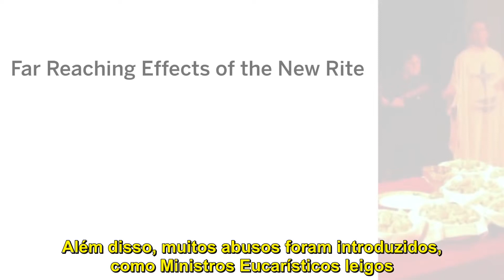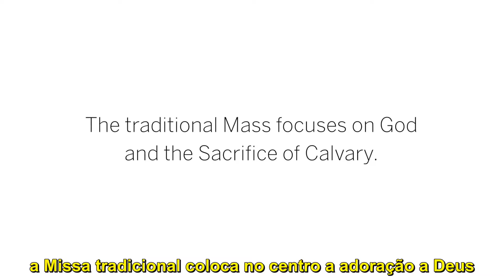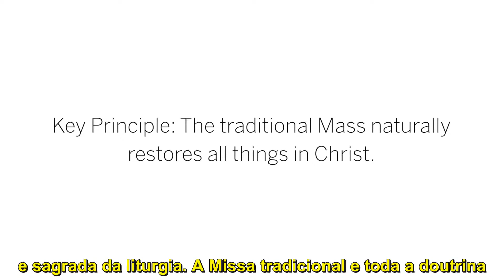07. O que é a Missa nova? - FSSPX [Legendado]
Uma das questões mais controversas dentro da Igreja Católica hoje é a questão da Missa Nova ou “Novus Ordo Missae”.
É essa questão que exploraremos neste vídeo.
Essa Novus Ordo Missae ou nova maneira de realizar a Missa, foi introduzida em 1969 pelo Papa Paulo VI.
O liturgista encarregado de elaborar o novo rito, o Arcebispo Annibale Bugnini, deixou claro que sua principal intenção era elaborar um rito capaz de fazer valer o novo ecumenismo adotado pelo Concílio Vaticano II.
Ele declarou em 1965: “Devemos tirar das nossas orações católicas e da nossa liturgia católica tudo aquilo que puder servir como uma sombra de obstáculo para nossos irmãos separados, isto é, para os protestantes.”
Para cumprir esse objetivo ecumênico ele solicitou a ajuda de seis ministros protestantes.
No novo rito o homem se tornou mais central que Deus.
O padre e os fiéis se reúnem para uma refeição e compartilham entre si a presença amorosa de Cristo.
O desejo de criar uma liturgia cujo centro é o homem produziu mudanças notáveis: o uso do idioma vernáculo, a introdução do “celebrante de frente para o povo” e a equalização do papel dos leigos com o do sacerdote.
Até mesmo o Santíssimo Sacramento foi removido do centro da igreja, de onde era visível, e foi para um lugar fora do altar e do campo de visão dos fiéis.
Além disso, muitos abusos foram introduzidos, como Ministros Eucarísticos leigos comunhão na mão e mulheres no altar.
Até mesmo a instrução promulgada pelo Vaticano II de que ao canto gregoriano deve se dar o “primeiro lugar” foi ignorada.
As consequências dessas mudanças foram, dentre muitas outras, a chocante redução no número de vocações religiosas e a queda no comparecimento semanal à Missa.
A prática da confissão sacramental, importante preparação que se deve fazer antes de receber a Eucaristia, também vem diminuindo constantemente.
Por outro lado, a Missa tradicional coloca no centro a adoração a Deus e evidencia a verdadeira natureza sacrificial da Missa.
A Igreja Católica ensina que Jesus Cristo, através do padre, oferece Seu Corpo e Sangue ao Pai como expiação de todos os pecados da humanidade; a Sagrada Comunhão é consequência desse Sacrifício e permite aos homens receberem os efeitos do sacrifício da reparação.
O uso de uma língua sagrada como o latim para a adoração de Deus, os muitos sinais de respeito e adoração que mostram nossa amável submissão a Ele, o papel único do padre ordenado que é Cristo no altar, o recebimento humilde e reverente da Sagrada Comunhão na boca e ajoelhado e os inspiradores cantos sagrados são todos indicadores de o quanto a Missa nos leva até Deus.
O retorno à forma tradicional da liturgia produziu um aumento consistente no número de vocações, maior comparecimento dominical (e até mesmo diário) à Missa, o uso mais frequente do sacramento da Penitência e em geral uma percepção mais intensa da natureza sacrificial e sagrada da liturgia.
A Missa tradicional e toda a doutrina que ela transmite é o meio para uma verdadeira restauração de todas as coisas em Cristo.
Para melhor entender e esclarecer o assunto, recomendamos a leitura de “Problem of the Liturgical Reform” ou o curto folheto “Why the Latin Mass?”, que podem ser encontrados em angeluspress.org
Para uma análise detalhada da Missa Nova, recomendamos a leitura de “Pope Paul’s New Mass” de Michael Davies, disponível em angeluspress.org.
Outra grande fonte que recomendamos é a leitura de “The Mass of all time” (La Messe de Toujours) do Arcebispo Marcel Lefebvre, também disponível em angeluspress.org.
Para saber mais, visite sspx.org (fsspx.com.br) e inscreva seu email.